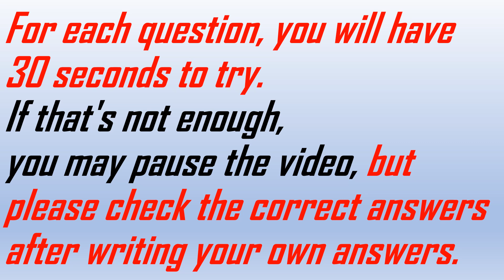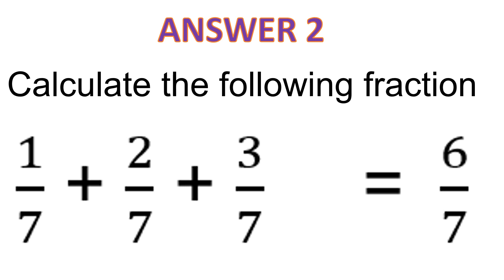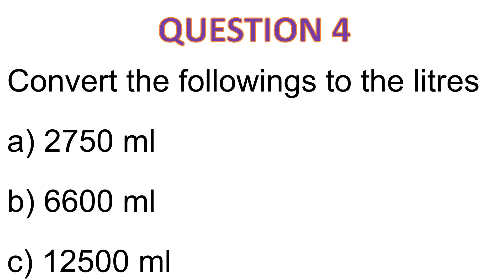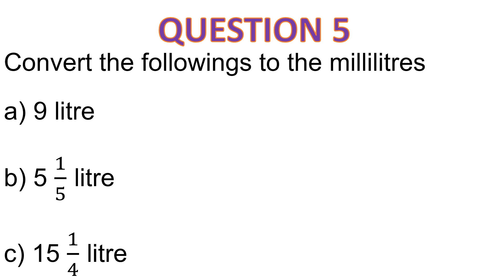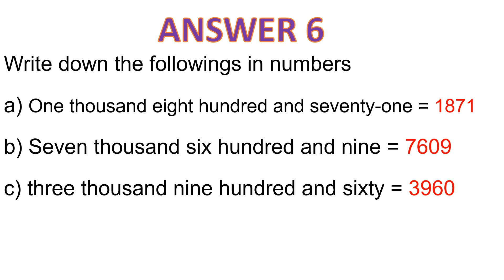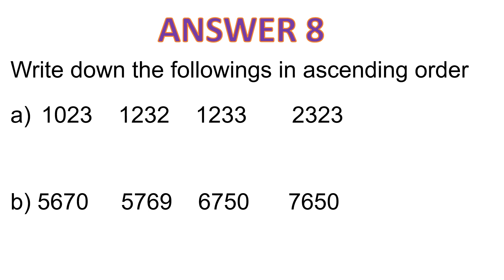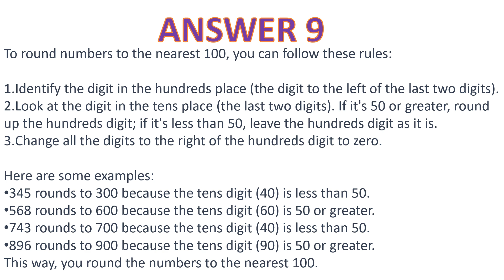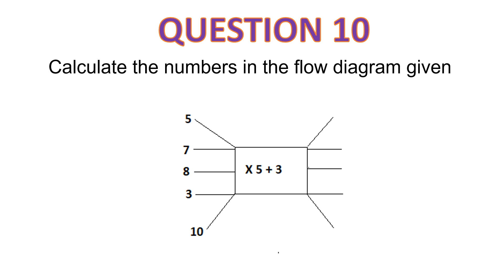GRADE 4 MATHEMATICS * PRACTICE 3 * QUESTIONS & ANSWERS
COMMON FRACTIONS, NUMBERS, CONVERTING UNITS

To convert liters to milliliters, you can use the following conversion factor:
1 liter (L) = 1000 milliliters (mL)
This means that 1 liter is equivalent to 1000 milliliters. To convert a volume from liters to milliliters, simply multiply the number of liters by 1000.

To round a number to the nearest hundred, you follow these steps:

Identify the digit in the hundreds place (the digit to the left of the last two digits).

Look at the digit in the tens place (the last two digits). If it's 50 or greater, round up the hundreds digit; if it's less than 50, leave the hundreds digit as it is.

Change all the digits to the right of the hundreds digit to zero.

LEARN ALL IN ONE ACADEMY

Discover valuable educational resources that can enrich your learning journey through the following links.

"From creative learning tools to fun activities, our videos are designed to inspire and educate children in a fun way."